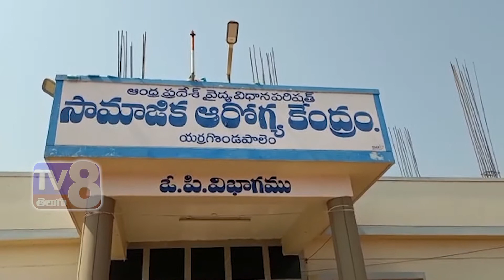మొదటి విడత కోవిడ్ వ్యాక్సన్ ను వేయించుకున్న మంత్రి ఆదిమూలపు సురేష్ || ఎర్రగొండపాలెం